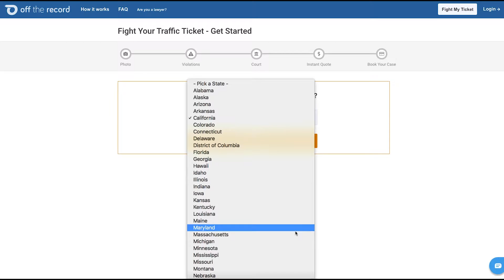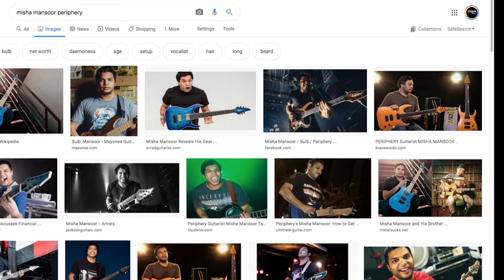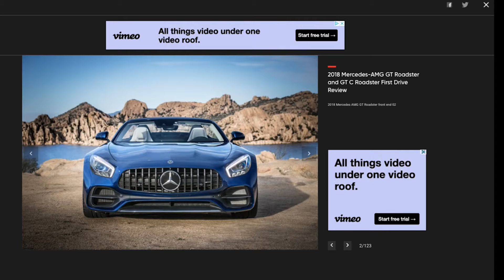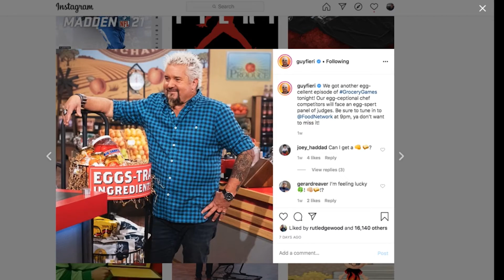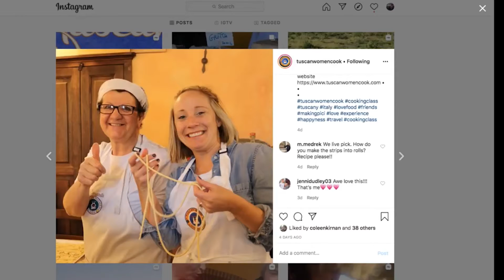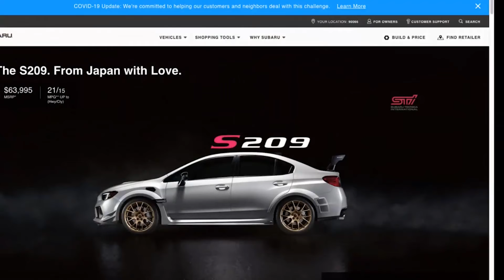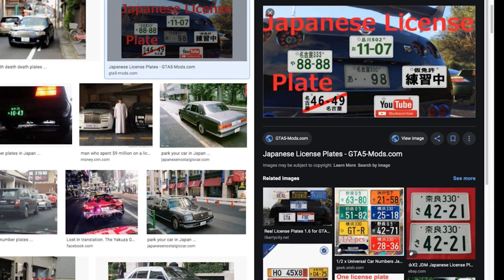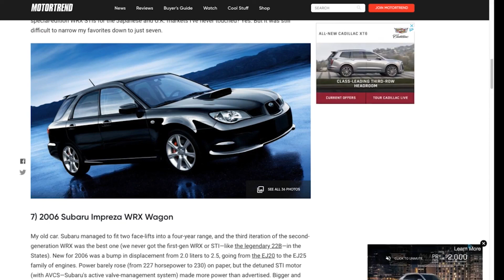Jonny Lieberman (Motor Trend) - TST Podcast #523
Jonny Lieberman is a a self-described horn tester at Motor Trend. He's the co-host of Head-2-Head, Ignition, a seasoned automotive journalist and possibly the most passionate enthusiast around. He's opinionated, but he's got the knowledge and experience to back up those opinions, which is why he's one of our favorite guests.

Get the audio-only version of this show wherever you get podcasts (except Stitcher) or get it from our source